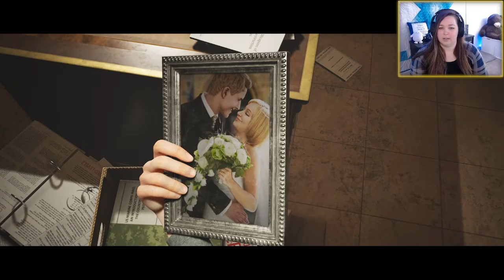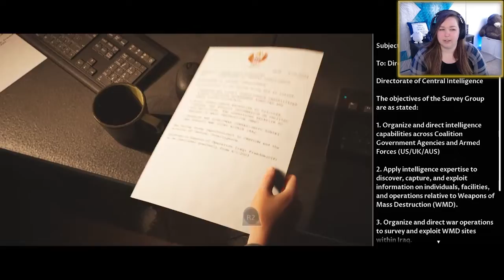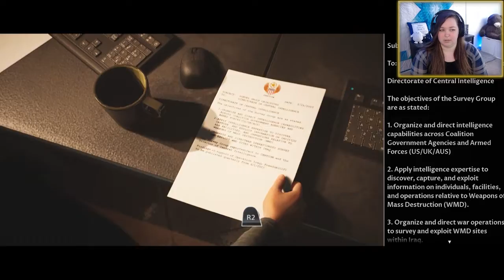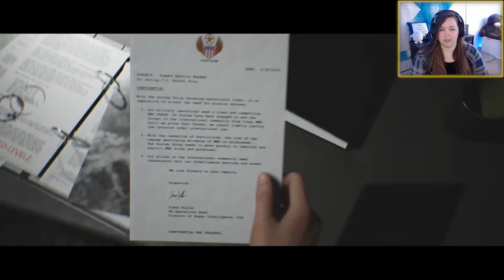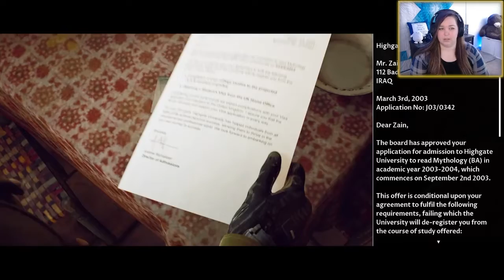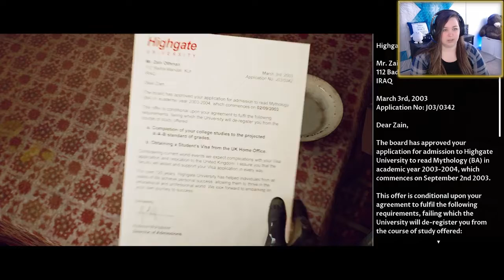WE ARE AT WAR [House of Ashes #2]